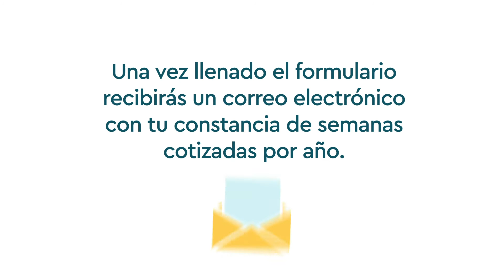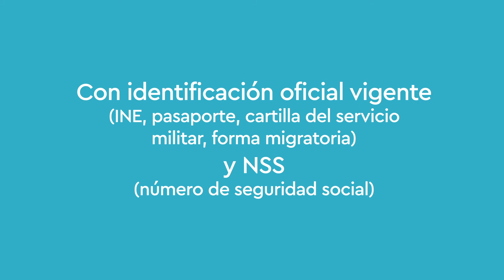¿Qué son las Semanas Cotizadas?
¿Sabías que uno de los requisitos que debes considerar para tu retiro son las semanas cotizadas ante el IMSS? Localiza en línea cuántas tienes en tu historial.